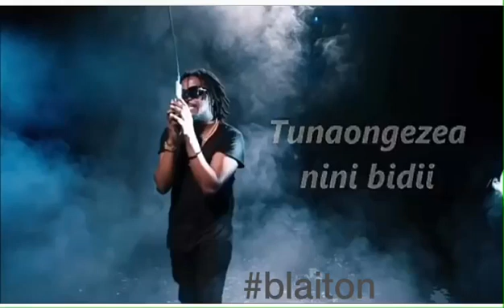Naroho ya mwana damu ||. blaitonphotos